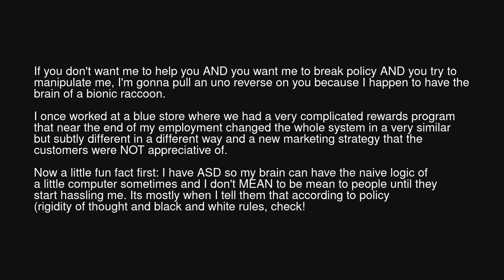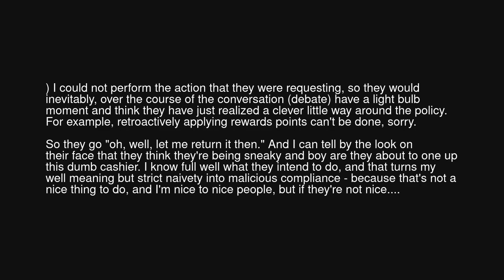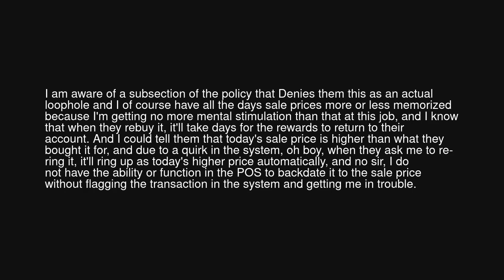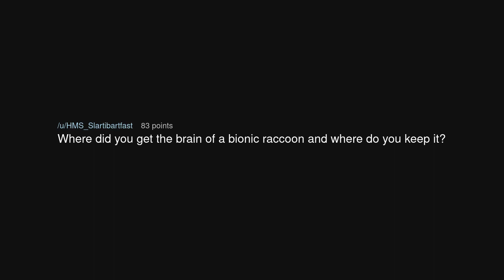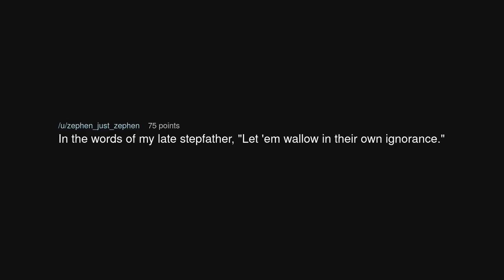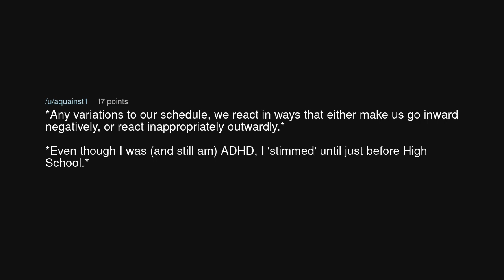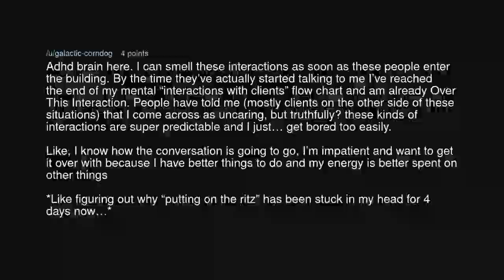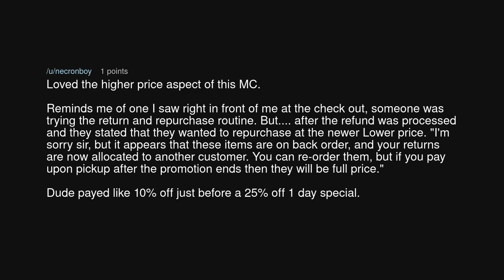The instinctual malicious compliance brain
The instinctual malicious compliance brain (r/MaliciousCompliance)

Source: Constant-Part-7596 on Reddit (link removed at the insistence of YouTube)